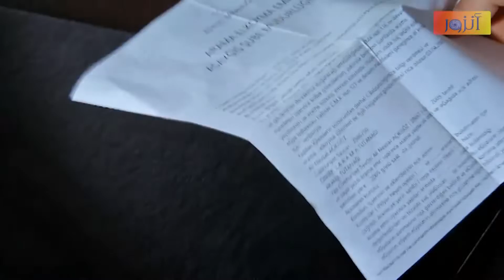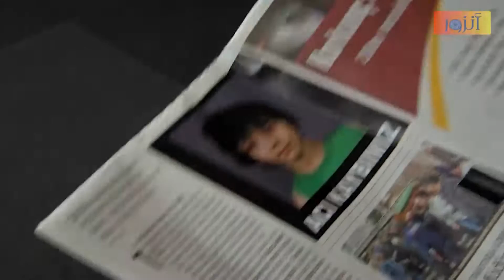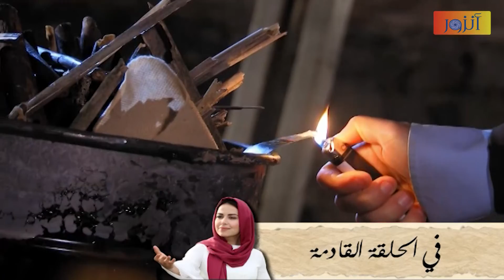مسلسل نقوش متنوعة ـ الحلقة 67 السابعة والستون كاملة ـ الجزء الثالث | Nokosh Motanwea HD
مسلسل نقوش متنوعة :
تسعى فريدة للوصول إلى عائلتها وأولادها متحملة كل الجهد والمشقة ومتحدية اليأس والمستحيل ، في هذا الجزء تظهر في حياة البطلة  المليئة بالدموع والأحزان عراقيل جديدة وتتكشف بعض الأسرار الغامضة
حكاية فريدة التي تفقد والديها (الأب والأم ) في نهاية المطاف إثر حادث أليم؛ لتبدأ في الجزء الجديد من المسلسل وبعد خمس سنوات رحلة الحزن والكفاح مع حظها العائر
 كحبات المسبحة المقطوعة والمتناثرة في مختلف أرجاء الزوايا ، يسعى أبطال المسلسل بدأب وعزم للعيش وفق عائلة مثالية جاهدين للإمساك بزمام الأمور  لمتابعة هذه الحياة بكل مصاعبها و تحدياتها ،
معتمدين على العنصر الأهم والأبرز في الحياة ،ألا  وهو الأمل الذي يلون ويزخرف الحياة بألوان السعادة المرجوة.
في النهاية وبرغم الحياة القاسية التي تعيشها فريدة منذ بداية طفولتها حتى شبابها وبرغم كل الصعاب ، إلا أنها لاتتأثر بأي منها محافظة على براءة الطفولة وطيبة القلب لديها ،
أما منار التي ترمز للحقد والأنانية وكما عهدناها  في الأجزاء السابقة في محاولاتها لتخريب عش الزوجية لبطلتنا وتدمير حياتها ، تسعى في هذا الجزء لمواصلة هذا الدور عن طريق خطط وألاعيب جديدة  مليئة بالغموض  والاسرار.
أبطال مسلسلنا هذا يحاولون ربط أواصر العائلة المتفككة بكافة الوسائل والطرق  ، لمزيد من التفاصيل يرجى متابعة مسلسل نقوش متنوعة في حلقاته الجديدة.
مسلسل جدير بالمشاهدة ويستحق المتابعة فهو يجمع بين الدراما و التشويق والفائدة  ويحكي قصة الصراع بين الشر والخير  ويدل على روعة الأداء في  فن التمثيل.
بطولة :
عاصم حواط – ليث المفتي – هامي بكار – مالك محمد – فواز سرور – هاني شاهين – سوسن ميخائيل – فاطمة أبو عقل – جهاد الزغبي – فاروق الجمعات – وعد أبو زيد – ريم عبد العزيز – لارا سعادة – شهيناز سليم – اياس أبو غزالة – هلا الصياصنة – فليدا سمور – أيمن السالك – غدير الشعشاع .